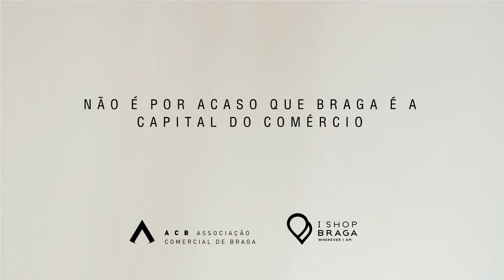SMD | Mibijou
A blogger Ângela Santos do Princesa Sem Tiara foi conhecer a bijuteria, acessórios e roupa da Mibijou. Uma loja que abriu, recentemente, na Rua de S. Marcos e que tem várias propostas para as festividades que se aproximam. 😀👑 Venham conhecer!